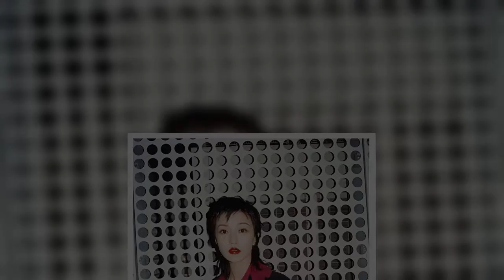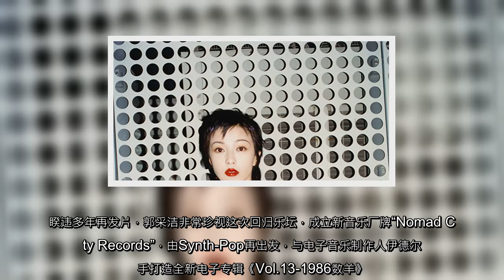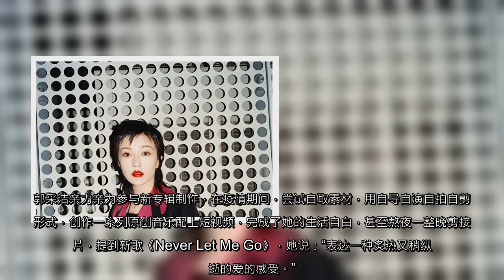2020陷入焦虑失眠 郭采洁：音乐成治愈解药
【大纪元2021年02月03日讯】（大纪元记者程动言台湾台北报导）郭采洁（Amber）2日宣布推出新单曲《Never Let Me Go》，出道13年来常被招黑，她淡然说：“大家开心就好，我做好自己本分并自重的事！”
时序即将迈入金牛年，想过个什么样的新年？郭采洁表示：“平安的年。”关心疫情的她，被问到自己的防疫方式，回道：“时刻警惕，但平常心。”
2020年受到疫情冲击，加上因罗志祥事件经历了舆论风暴，郭采洁因此陷入焦虑、失眠。对此，她在自我治愈伤痛后，重新振作，开始思考与创作，“音乐成了治愈我的一剂解药，也期待着能用同样的温暖，安抚更多受伤的心灵！”
睽违多年再发片，郭采洁非常珍视这次回归乐坛，成立新音乐厂牌“Nomad City Records”，由Synth-Pop再出发，与电子音乐制作人伊德尔携手打造全新电子专辑《Vol.13-1986数羊》
郭采洁亲力亲为参与新专辑制作，在疫情期间，尝试自取素材，用自导自演自拍自剪的形式，创作一系列原创音乐配上短视频，完成了她的生活自白，甚至熬夜一整晚剪接影片，提到新歌《Never Let Me Go》，她说：“表达一种炙热又稍纵即逝的爱的感受。”
责任编辑：苏漾  ...